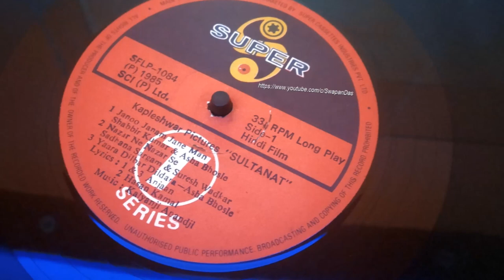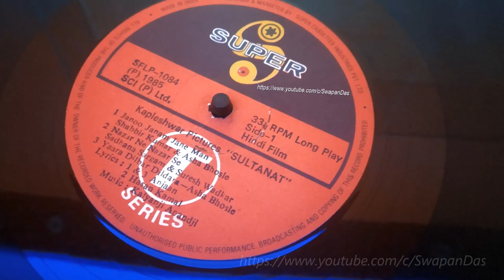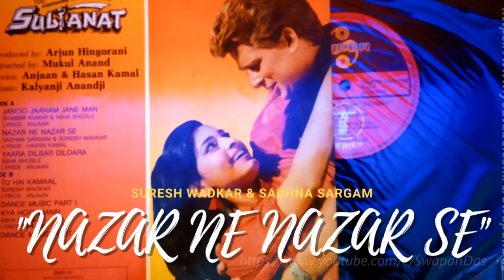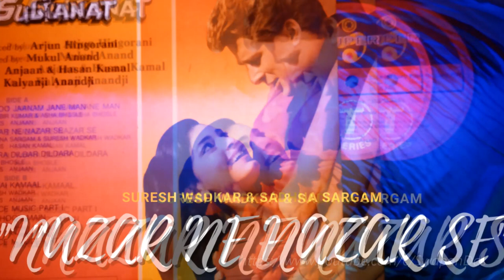Suresh Wadkar & Sadhna Sargam | Nazar Ne Nazar Se | SULTANAT (1985) | Kalyanji Anandji | Vinyl Rip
* ”Tu Hai Kamaal” (Please check this beautiful and soulful song from SULTANAT)
"Nazar Ne Nazar Se Kya Kaha Meri Jaan Yeh Bata" - In the past, had requests of this 1985 film Sultanat’s song on this channel. A beautiful duet by Suresh Wadkar & Sadhna Sargam on Kalyanji Anandji’s composition. Lyrics penned by Hasan Kamal. On screen actors were Juhi Chawla (as Zarina) & Karan Kapoor (as Samir). An extract from SULTANAT OST T-SERIES LP record released in 1985. Current copyrights are with T-Series.